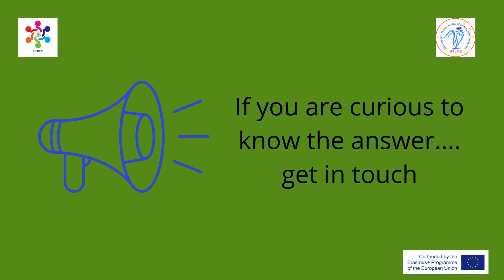Creating an ECO online Natural Fit Virtual Programs - Part 2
Promotional video made by the Portuguese partner for Creating an ECO online Natural Fit Virtual Programs to Prepare Students for boostIng 21st century Skills 4 the Future (UNITY) - Part 2
The Ecological Footprint